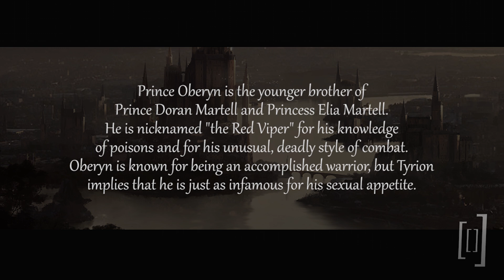Oberyn Martell | Game of Thrones | Character Tributes 17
Oberyn Martell ~ "Say it! You raped her! You murdered her! You killed her children!" ~

Game of Thrones is one of my favorite shows. I love the setting, lore, story and characters. So I decided to make a tribute to those wonderful characters it has.

Episode 17: Oberyn Martell
Prince Oberyn is the younger brother of Prince Doran Martell and Princess Elia Martell; like most members of House Martell, he is styled "Prince" instead of "Lord". He is nicknamed "the Red Viper" for his knowledge of poisons and for his unusual, deadly style of combat. Oberyn is known for being an accomplished warrior, but Tyrion implies that he is just as infamous for his sexual appetite. Oberyn's official paramour is Ellaria Sand; she is his wife in all but name. He has eight acknowledged bastard daughters, the last four born to Ellaria Sand, all of whom he has loving relationships with. He named the fifth one, Elia Sand, after his late sister.

When he was a teenager, Oberyn was accompianed by his little sister Elia on a visit to Casterly Rock. While there, Oberyn and Elia were eager to see the "monster" that had just been born. Cersei finally showed them Tyrion, but the Martell siblings were somewhat disappointed to see that he was just a baby, and somewhat disturbed by Cersei's already strong hatred of him.

Prince Oberyn trained at the Citadel in his youth, in order to become a maester. Although he ultimately abandoned his studies, he became well versed in the use of poisons in the process.

Oberyn also travelled to Essos in his youth and saw the Unsulied in Astapor, who he states are impressive on the battlefield, but less in the bedroom. He lived there for a total of five years.

What music did I use?

What is 'Game of Thrones'?
Game of Thrones is an American epic fantasy television series created for HBO by David Benioff and D. B. Weiss. It is an adaptation of A Song of Ice and Fire, George R. R. Martin's series of fantasy novels, the first of which is titled A Game of Thrones. Filmed in a Belfast studio and on location elsewhere in Northern Ireland, Malta, Croatia, Iceland, and Morocco, it premiered on HBO in the United States on 17 April 2011.

I do not claim any copyrights.